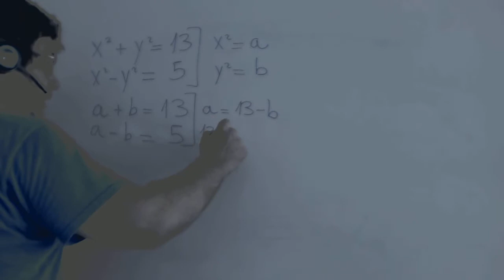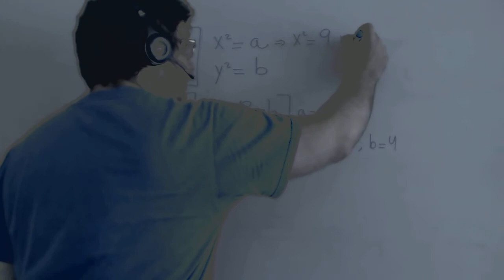Sistema de ecuaciones no lineal x cuadrado y cuadrado Academia Usero Estepona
Sistema de ecuaciones no lineal x cuadrado y cuadrado
Academia Usero en Estepona, el centro de formación con más vídeos en Internet del Mundo presenta: Sistema de ecuaciones no lineal x cuadrado y cuadrado